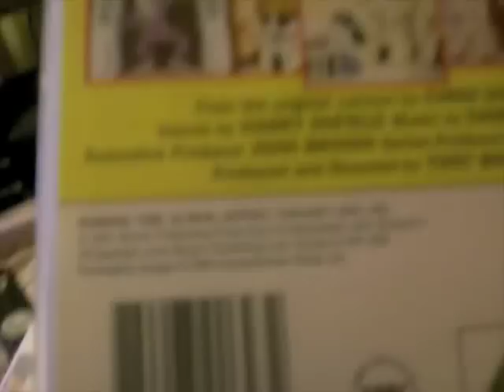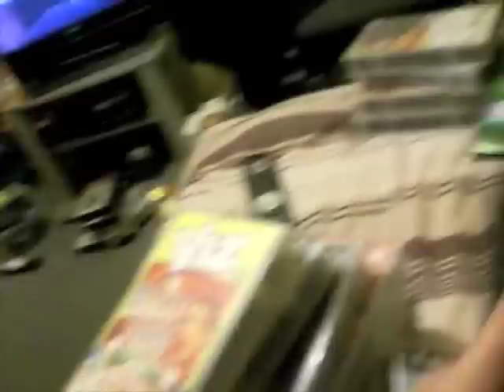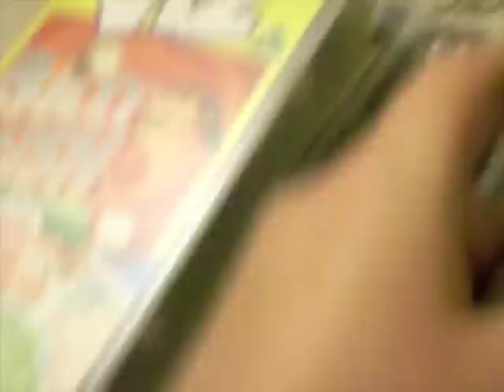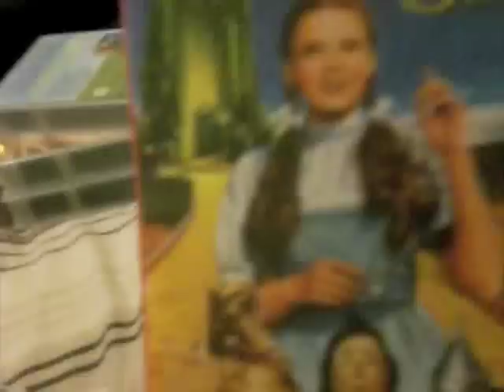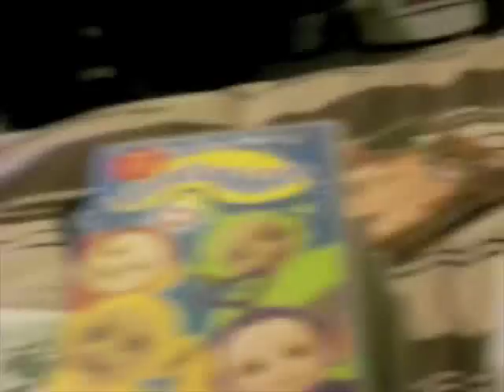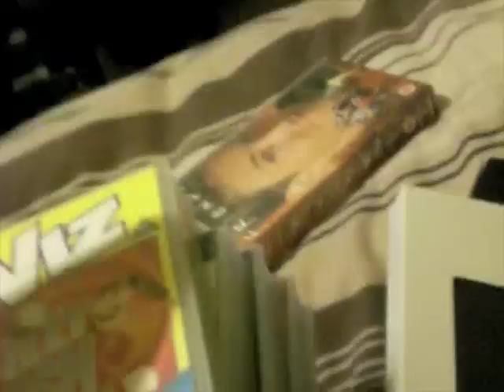The Last Of My VHS' 2/2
Final Part.Pointless video really but its fun to look at these old tapes. I'll have to look at the blank ones soon to see whats on them...